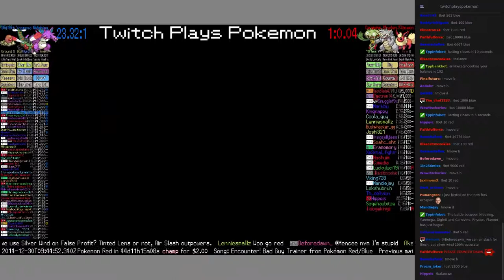Twitch Plays Pokémon Battle Revolution - Match #3178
Match #3178 [Nidoking, Yanmega, Diglett] vs [Carnivine, Rhydon, Flareon]